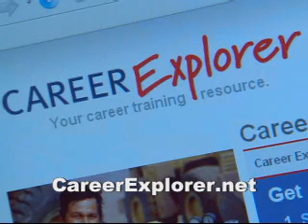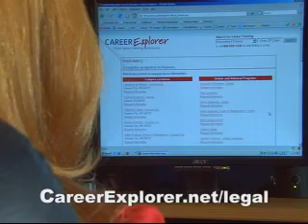Homeland Security Training Program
Interested in a Homeland Security Career? Find a training program at CareerExplorer.net.